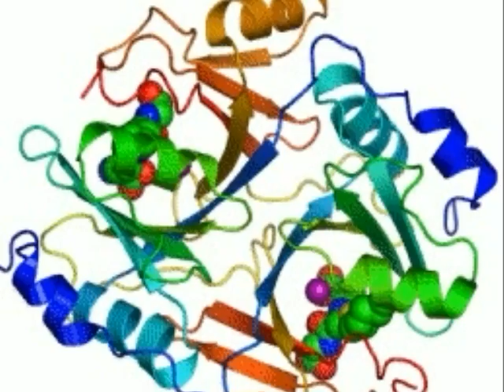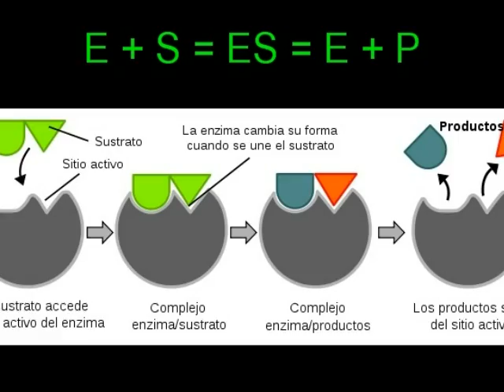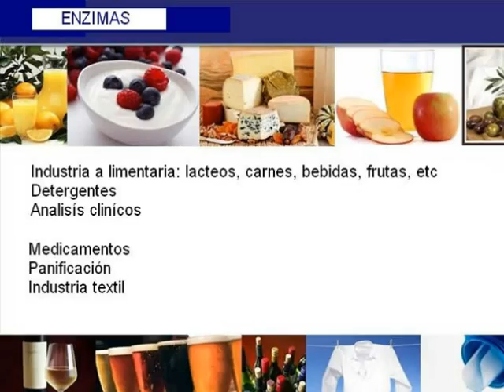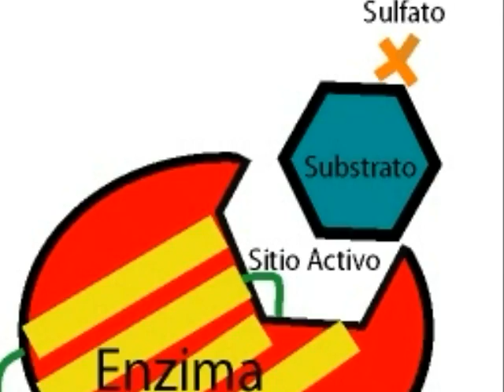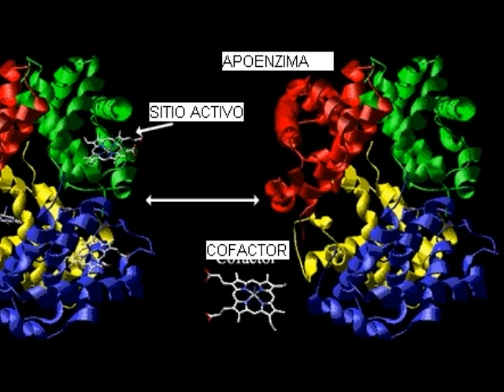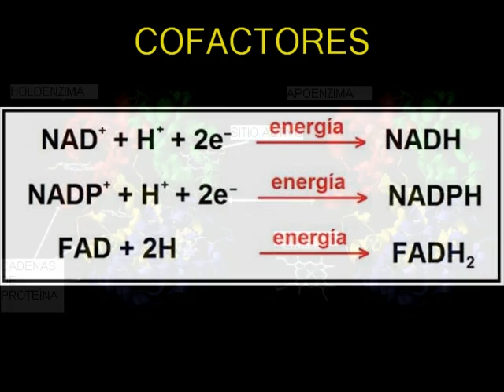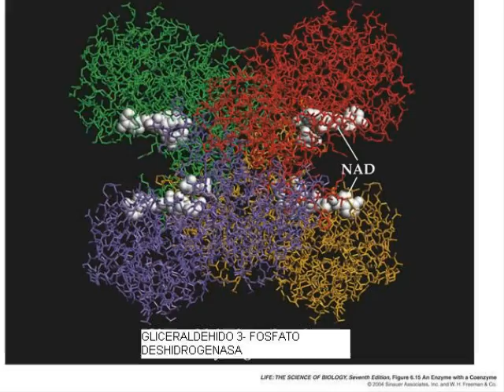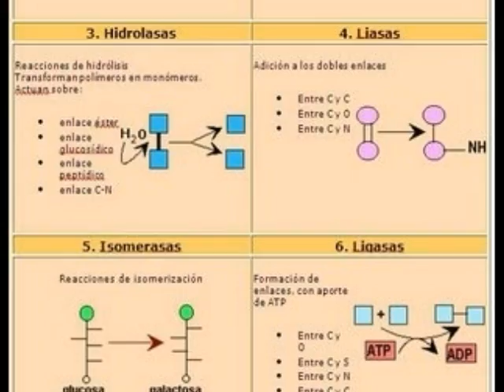Enzimas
En este video se presenta información general sobre las enzimas y sus funciones.